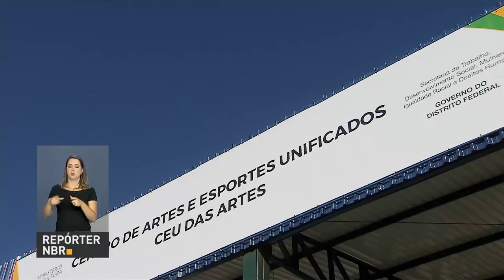DF tem novo centro para esportes e artes em escola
REPÓRTER NBR - 29.06.18: Estudos do governo mostram a redução da violência e a melhora da saúde nas comunidades cujas escolas receberam um Centro de Artes e Esportes Unificados. Eles estão sendo inaugurados em todo o país. Nossa reportagem acompanhou a abertura do mais novo, em Ceilândia, no Distrito Federal.